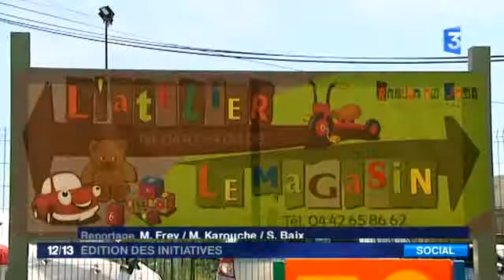6893 economics France 3 France 3 Édition des initiatives lundi 31 août 2015 02 40